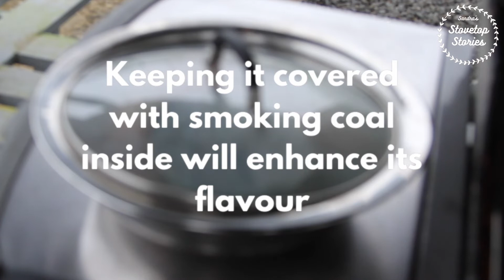Tandoori Chicken | How to Make the Best Restaurant Style Tandoori Chicken Without Oven | Easy Recipe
How to Make the Best Tandoori Chicken | Easy Restaurant Style Tandoori Chicken Recipe Without Oven